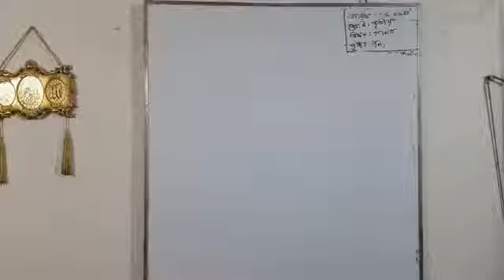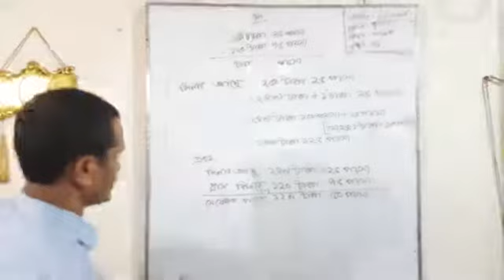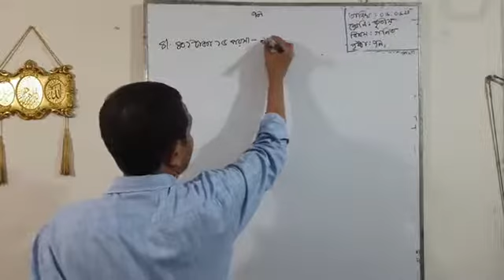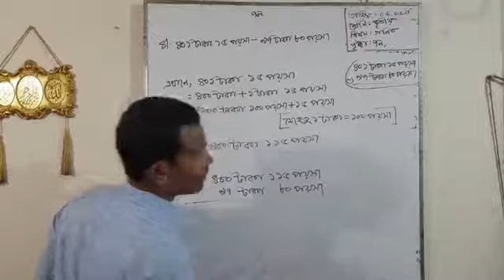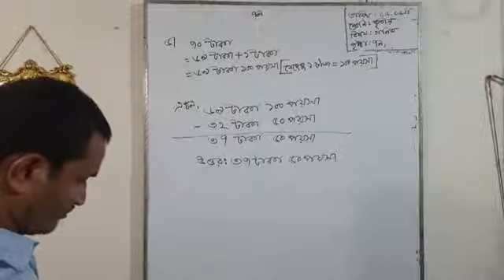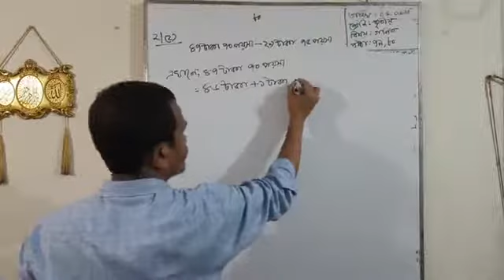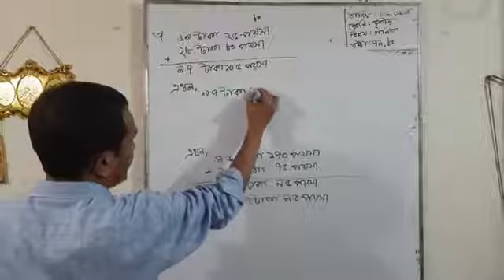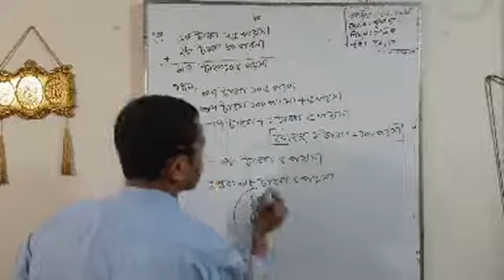class 3, math